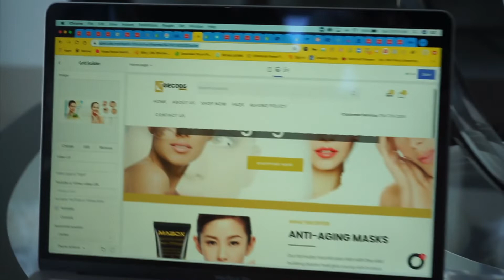Kòman mwen fè Sifrael antre nan fè Dropshipping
Kòman mwen fè Sifrael antre nan fè Dropshipping menm madanm misye mande pou li gen pwop website pa li too.